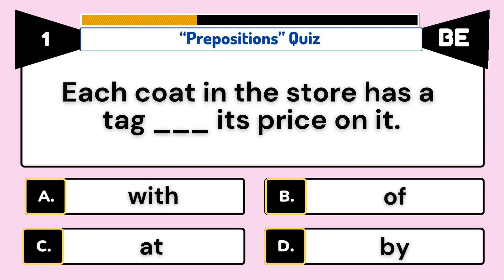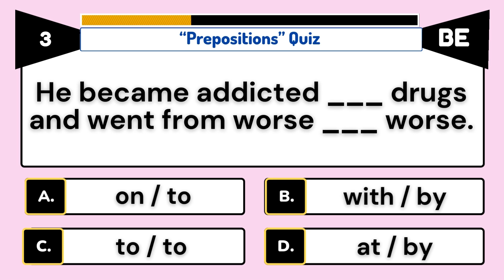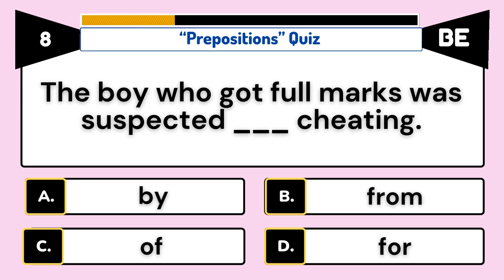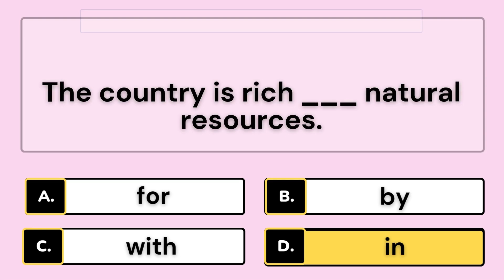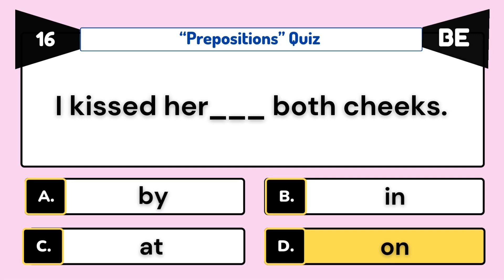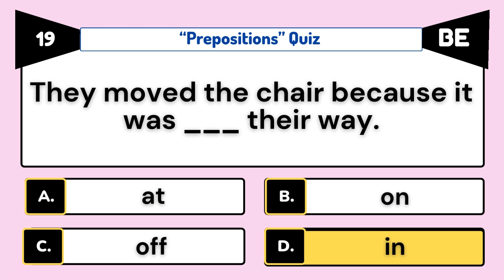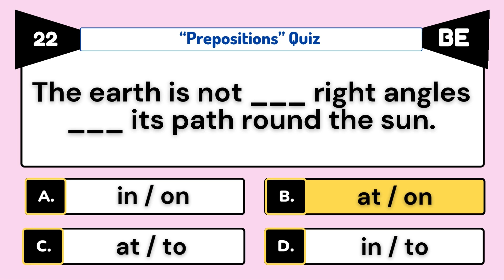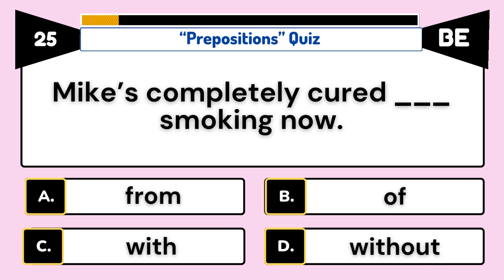Tricky Prepositions That Even Natives Get Wrong || Part 58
"Test your preposition knowledge with our fun and challenging prepositions quiz! In this interactive quiz, you'll be presented with sentences and tasked with identifying the correct preposition used. Whether you're a language enthusiast or just looking to brush up on your grammar skills, this quiz is perfect for you. Sharpen your understanding of prepositions and have a blast while doing it. Get ready to put your prepositional prowess to the test!"